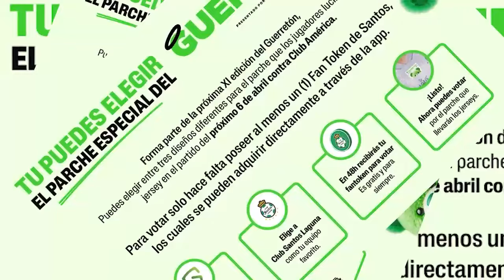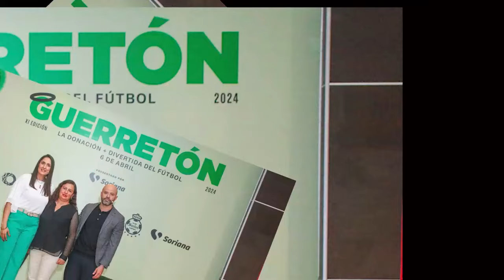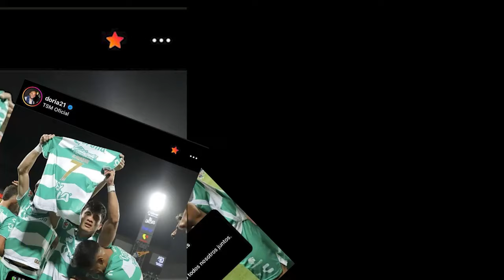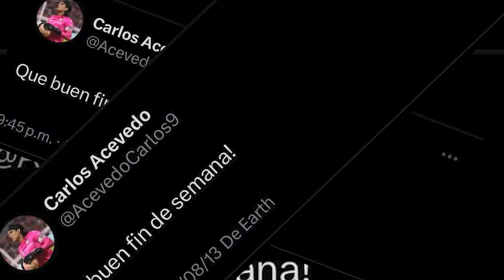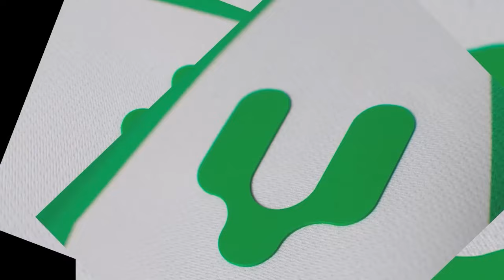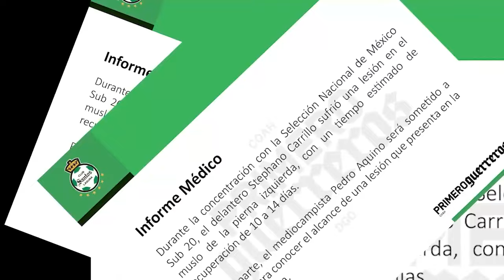🔥🟢DE ULTIMA HORA! ANALISIS PRESENTACION OFICIAL DEL VASCO AGUIRRE! LO DESTROZA TRAS REGRESO DE OCHOA